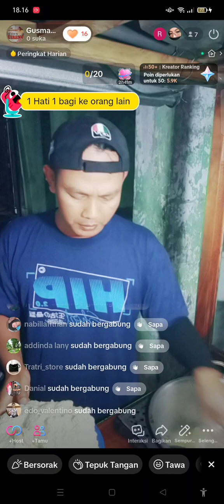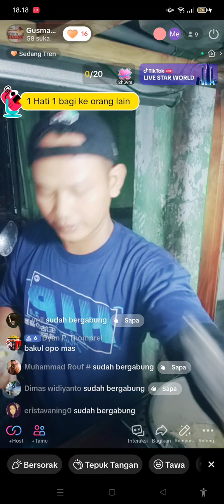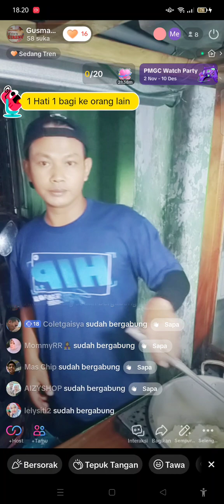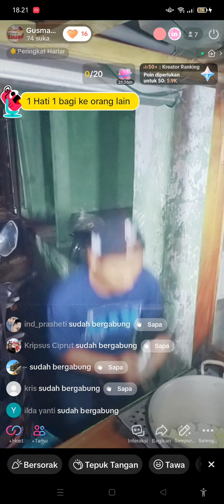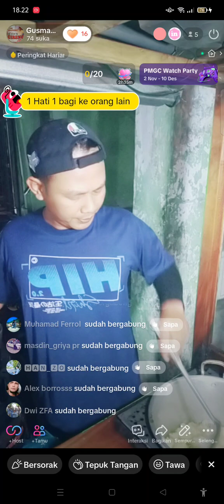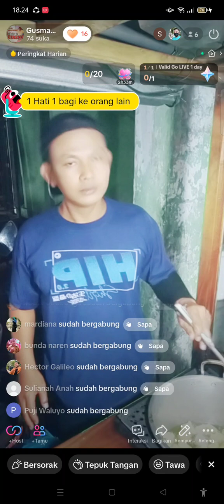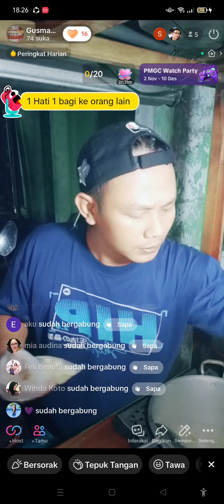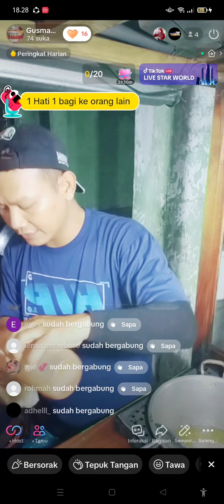13 November 2023